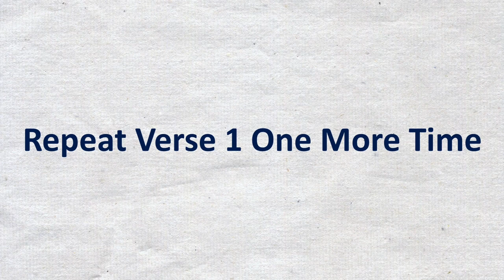SEND ME AN ANGEL Fingerstyle Guitar Tutorial - Scorpions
Scorpions Send Me An Angel fingerstyle guitar tutorial. In this video, we explain how to play Send Me An Angel on guitar and we display guitar sheet music on the screen.

To access "Send Me An Angel" entire guitar tutorial with full guitar TAB on the screen please join our Youtube membership

Struggling to find guitar tabs or sheet music for the song you want to play? Look no further - we are ready to transcribe any musical file into a customized fingerstyle guitar arrangement. Simply share an audio file or YouTube link with us, and we'll transcribe it manually, ensuring an accurate and personalized rendition.

Your contribution helps us grow and enables us to create more unique guitar and mandolin tutorials. Subscribers enjoy exclusive perks, including distinctive lessons featuring full on-screen tabs, custom-made arrangements, early content access, and more.